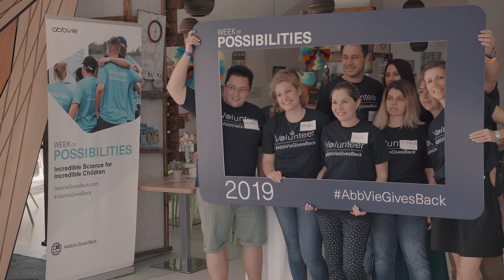AbbVie – Week of Possibilities 2019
🇧🇬 За втора поредна година помогнахме на AbbVie България с организацията на WeekOfPossibilities. Това е глобална доброволческа инициатива на компанията с простичка цел – да ангажира служителите си в доброволчески дейности за позитивна промяна в местните общности.

Тази година темата на седмицата беше образование, наука и социална промяна, а доброволците прекараха време с децата от домовeте в Пловдив и в Брацигово, за да им помогнат да открият приятел и невероятния свят на науката.

Видео: Анастас Шипков

🇬🇧 It's the second consecutive year in which we helped AbbVie Bulgaria with the organisation of WeekOfPossibilities. Week of Possibilities is a global volunteering initiative by the international pharmaceutical company with one simple goal – to give back to local communities through various volunteering activities.

This year’s topics were education, science and positive social change, and for AbbVie's employees children-related causes are close to heart, so we decided to assist them in showing children in foster care the amazing world of science.

Video: Anastas Shipkov